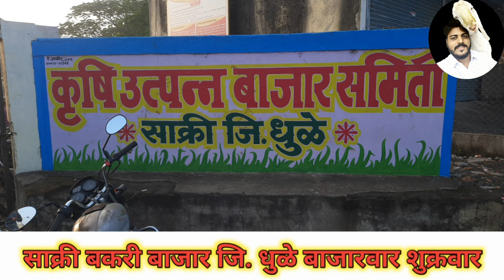साक्री बोकड बाजार : bokad palan : बोकड पालन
title :- साक्री बोकड बाजार : bokad palan : बोकड पालन
description :-
bokad palan
शेळी माजावर येण्यासाठी उपाय
बोकड पालन
sheli majavar yenyasathi gharguti upay
bokdawala bhau
shirdi palan
बोकड पालन व्यवसाय
sheli palan in maharashtra
goat market in maharashtra
शेळी पालन व्यवसाय
bokad palan in maharashtra
bakri palan
sheli palan in marathi
शेळी पालन
bakri bajar
vyavsay
पिसा मारण्याचे उपाय
व्यवसाय
bakri bazar
bokad
gavran kombadi palan
gavran kombdi
gharguti vyavsay
goat farm maharashtra
gochid gharguti upay
kombadi palan
sheli
sheli palan
शेळी बाजार
agritourism bakra market
bakre ka vajan kaise badhaye
bakre ki
bakri palan marathi
bandist sheli palan marathi
beetal goat price
bokad palan kase karave
chakan bakra mandi
chakan goat market
chakan sheli bazar
chara niyojan
comedy palan
desi kombadi palan marathi
gavran kombdi palan in marathi
gavthi kombdi palan
goat market
goat shed
kadam agro
kombdi palan
sheli palan shed
sojat bakra
गावरान कोंबडी पालन व्यवसाय
गावरान सेक्स
बकरी पालन
शेळी
शेळी पालन मराठी माहिती
शेळीचा जार पडण्यासाठी घरगुती उपाय
शेळीपालन

🔴add frnd me on facebook